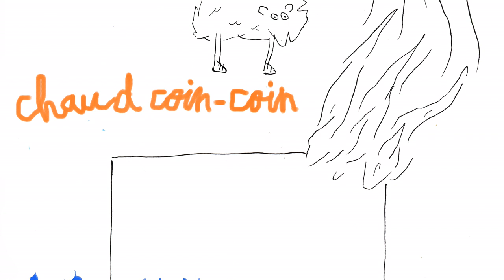Mott Flyf - Les chaussettes [Creative Commons Music] 🔴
[Song attributes]
Bit Rate: 320000
Genres: Noise, Singer-Songwriter, Chip Music

This song: Les chaussettes is from Mott Flyf's album: Mott Flyf

[Album Description]:

[Album Attributes]
Released: May 23rd, 2016
CURATOR:  ccCommunity
Length: 00:16:03